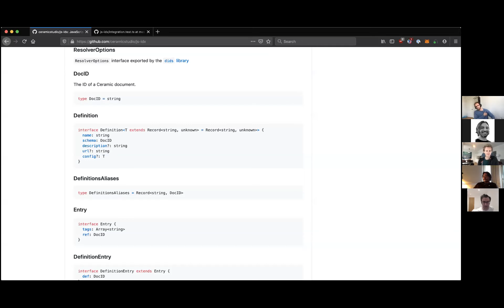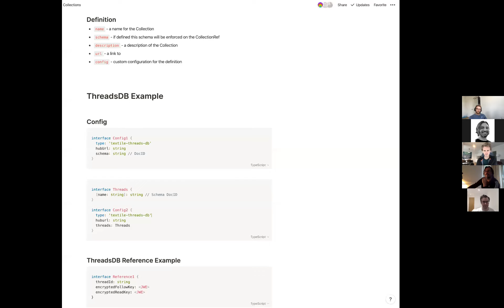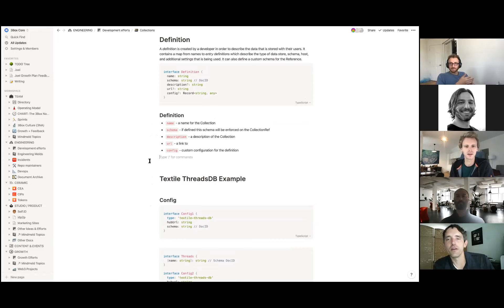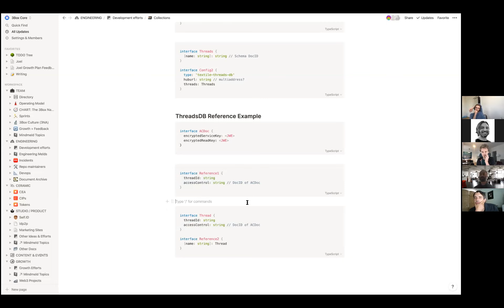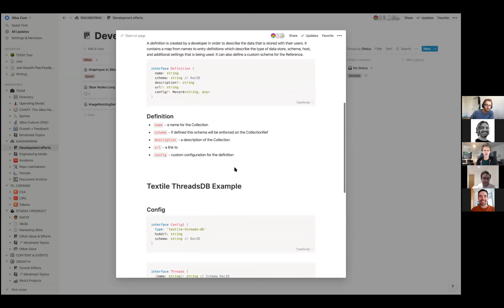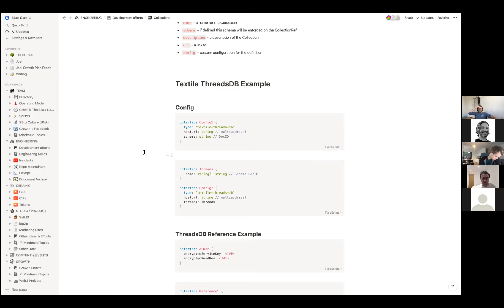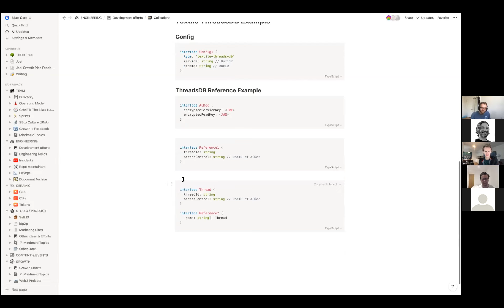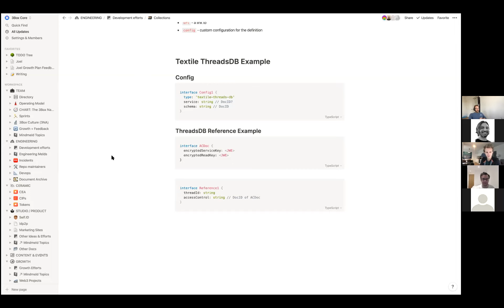CEA Identity WG #3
Ceramic Ecosystem Alliance Identity Working Group meeting #3 on September 8, 2020. The group discusses a new data model for Identity Index (IDX) and how IDX can integrate with Textile ThreadsDB.